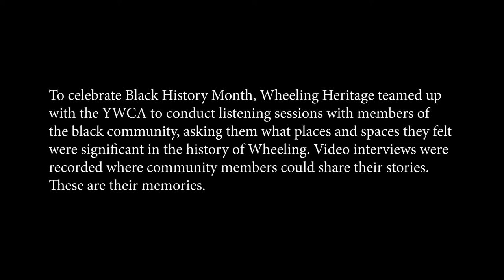Black History in Wheeling: Vineyard Hills - Oral History with Anthony Williams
To celebrate Black History Month, Wheeling Heritage teamed up
with the YWCA to conduct listening sessions with members of
the black community, asking them what places and spaces they felt
were significant in the history of Wheeling. One such place was Vineyard Hills. Completed in 1941, Vineyard Hills included 32 buildings with over 300 public housing units. While public funds allowed for the initial construction of this housing, they neglected to fund continued maintenance and improvement to the homes. As a result, Vineyard Hills continued to operate without necessary improvements and was eventually demolished in the late 1990s. Anthony Williams moved to Vineyard Hills when he was 4 years old. A lifelong resident of Wheeling, he recounts his experience as a child growing up in Vineyard Hills and the dichotomy between the public perception of “the projects” and the day-to-day life of a child growing up in that neighborhood.